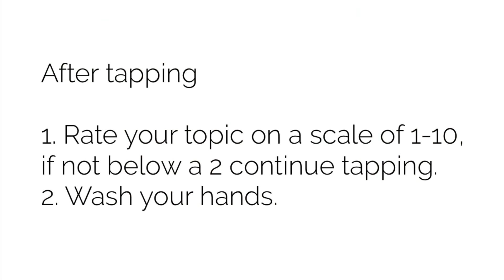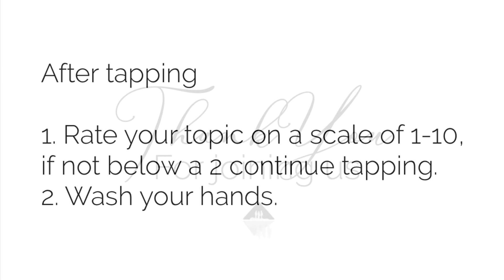Tapping on Hunter's Full Moon Energy | EFT for the Full Moon | Tapping on Moon Phases | Hunters Moon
Tapping on Sturgeon Full Moon Energy | EFT for the Full Moon | Tapping on Moon Phases

In this video Rebecca will walk you through tapping on Hunter's Moon energy. October is the time of year when hunters take to the woods to take in game for the winter, granting this month's full moon the "Hunter's moon” according to The Old Farmer's Almanac.  Symbolically aligning with the warrior vibe of the Hunter’s Moon origin story. As we begin to navigate the cosmic challenges it will require us to use skill, patience, and power to secure most of this energetic cycle. This  moon and transition season you may be feeling all the feels. Allow yourself to release and rebalance with this EFT technique. Use this tapping tool, it will help you to empower yourself and let go. Enjoy!

*NOTE: At no point in time are we making claims for healing, success or anything of the sort. We are sharing the tools, tips, and tricks of what has helped and supported us during difficult times. We are not medical, financial, or spiritual advocates, we are humans being human and sharing human stories. Take what works for you, leave what doesn't, read our policies and disclaimer. Also please note that this description contains affiliate links that allow you to find the items mentioned in this video and support the channel at no cost to you, it's how we share the information free of charge to you. While this channel may earn minimal sums when you the viewer uses the links, you the viewer is not obligated to use these links. However we thank those of you who do for your all support in our mission to share this information. Blessings.

→ Release emotional baggage without having to relive it with Emotion Code release. Save 75% on your introductory session Book Today!
→ In a time where everything is over the top, learn tools to create emotional balance in everyday life easily with Tools For Life.
→ Boost your wellness, memory, and focus with a groundbreaking supplement that offers to: Enhance memory and cognitive functions in adults while also metabolizing carbohydrates, fats and proteins.

Share the love and help others bring balance to everyday life! By sharing Live Free with your following on social!

Feedback + Promotion for Living Free
We also love connecting with you! You can continue supporting yourself and connecting with us by joining Live Free: The Gathering our private Facebook community.